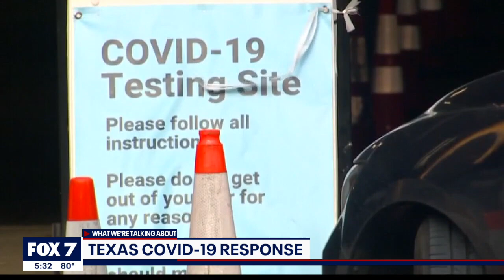Texas House Speaker discusses Gov. Abbott to reopen Texas economy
Texas House Speaker Dennis Bonnen talks about reopening the Texas economy and other coronavirus topics.